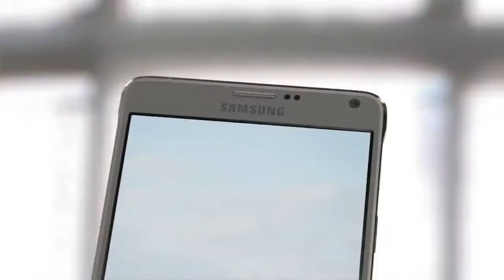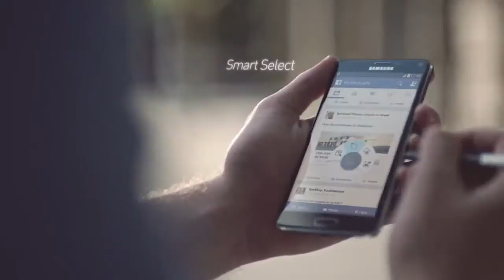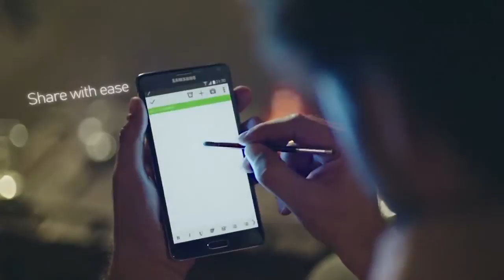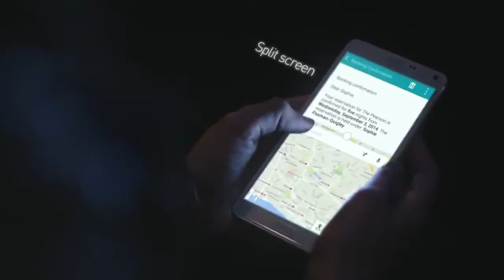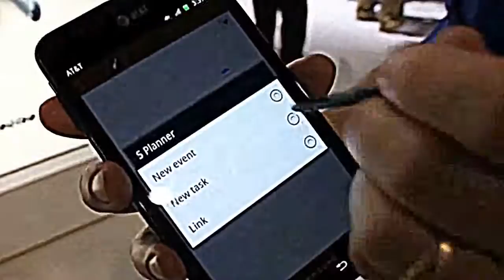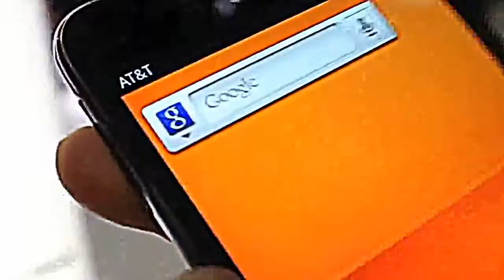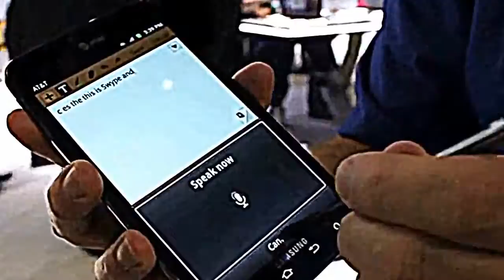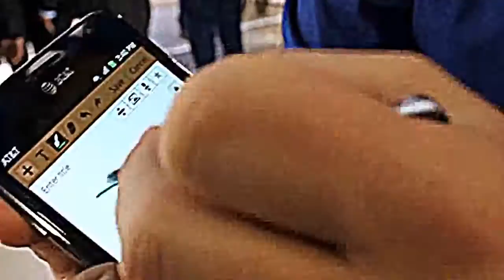Samsung GALAXY Note 4 – Official Introduction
Samsung Galaxy Note 4 vs & Samsung Galaxy S5 Comparison & Review
samsung galaxy note 4 official video
samsung galaxy note 4 commercial
samsung galaxy note 4 drop test
samsung galaxy note 4 concept price and release date
samsung galaxy s5 vs iphone 5s
samsung galaxy s5 bend test
samsung galaxy s5 unboxing
samsung galaxy s5 waterproof test